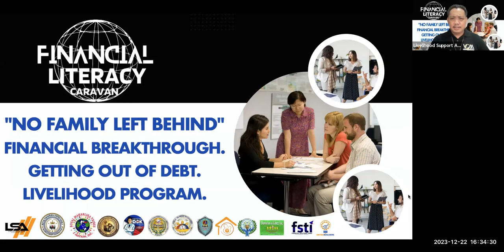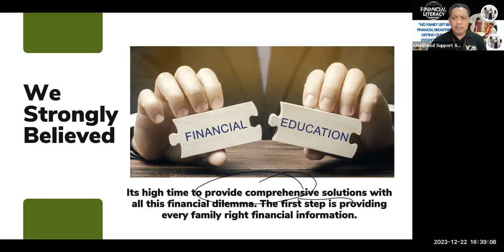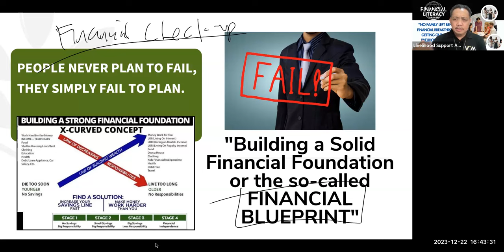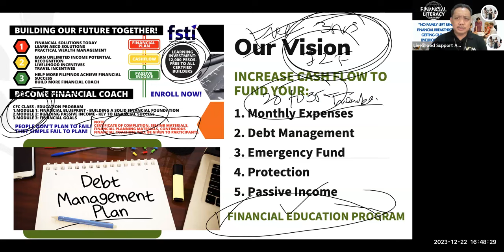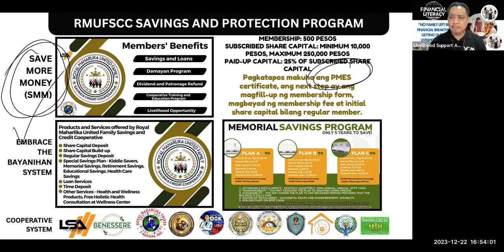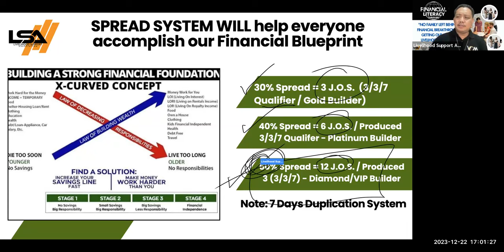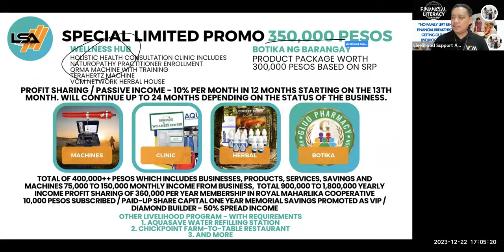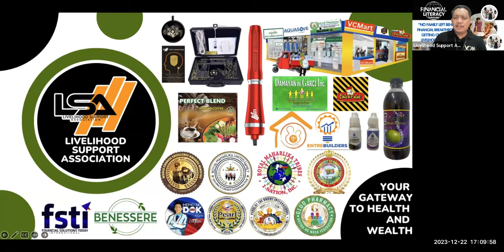Financial Literacy Caravan Worldwide Presentation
Please watch and learn our presentation...
Learn our Primary Purpose!
Learn what makes us different and unique!!!
Learn how we make money!